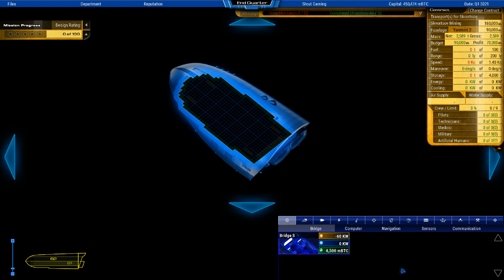4K!!! : Starship Corporation : Episode 6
Hey guys, and welcome back to some more Starship Corporation 2!